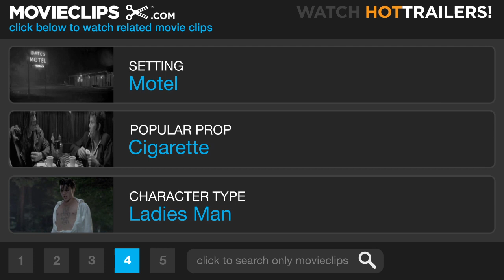Bird on a Wire (8/11) Movie CLIP - Roach Motel (1990) HD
CLIP DESCRIPTION:
After roughing it through the woods, Marianne (Goldie Hawn) enjoys a hot shower until she is surprised by a very large bug.

FILM DESCRIPTION:
The can't-miss teaming of Mel Gibson and Goldie Hawn is squandered on a clumsy, illogical romantic melodrama. Running across her old boyfriend Gibson at a Wisconsin gas station, Hawn is astounded that he seems not to recognize her. How could she have known that Gibson was put into the Witness Relocation Program after testifying against a homicidal mob boss (say, don't they usually alter your appearance when they put you in that program?) Curious over Gibson's furtive behavior, Hawn unknowingly sets herself up as a target for the bad guys. The whole affairs culminates in an after-hours showdown at a zoo (a plot device vastly improved upon in the 1996 Arnold Schwarzenegger vehicle Eraser). While Bird on a Wire admittedly has its moments of enjoyment, most of the film is on a par with Gibson's embarrassing, homophobic scene with a pair of epicine hairdressers. And whoever heard of the Chinatown section of Racine, Wisconsin?

CREDITS:
TM & © Universal (1990)
Cast: Mel Gibson, Goldie Hawn
Director: John Badham
Producers: Fitch Cady, Rob Cohen, Robert W. Cort, Dana Satler Hankins, Keith Rubinstein, Louis Venosta, Ted Field, Eric Lerner
Screenwriters: Louis Venosta, Eric Lerner, David Seltzer